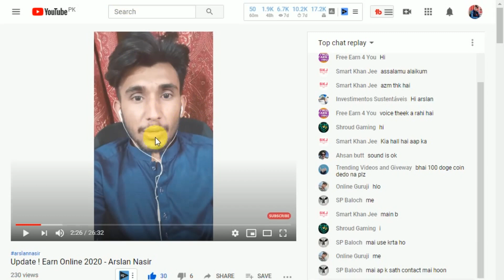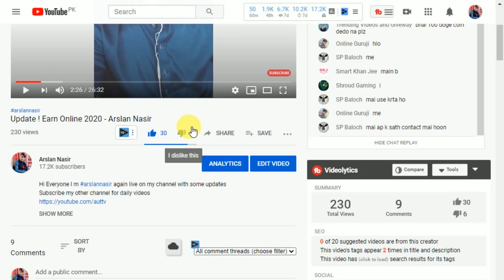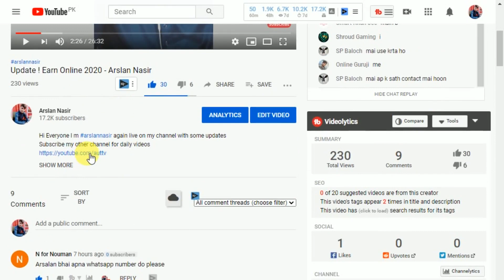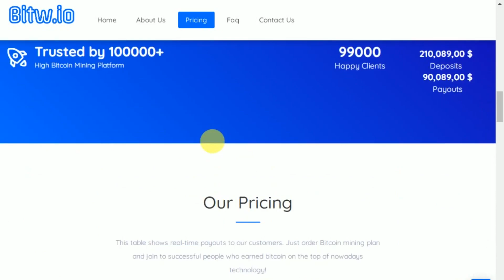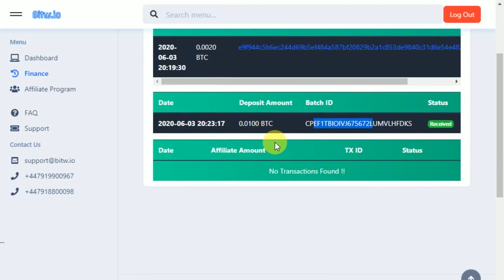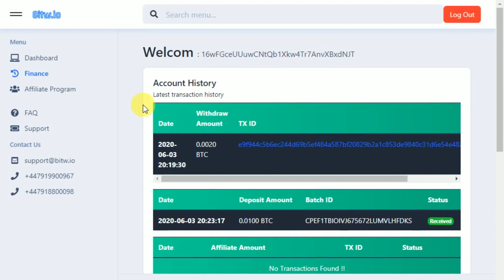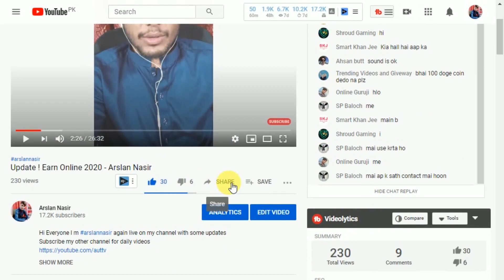Bitw.io New Free Bitcoin Cloud Mining Site 2020 Live Withdrawal Payment Proof 0.002 Btc Urdu Hindi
Hi Everyone Today i tell you about new free bitcoin cloud mining site in which you can earn money online bitw its totally freebtc earning site hope you like it . In this video i make a live payment proof of 0.002 btc
Earn free Bitcoin
bitcoin free earn
bitcoin earn 2020
free bitcoin